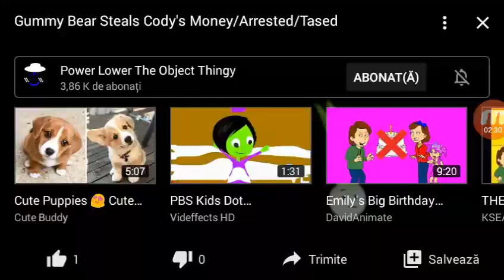Gummy Bear Steals Codys Money And Gets Arrested And Tased REMAKE